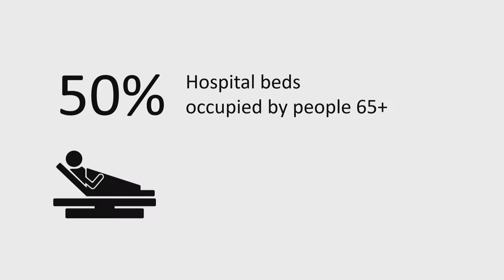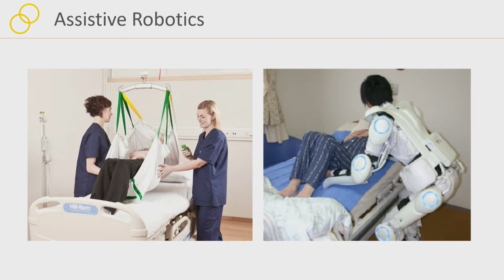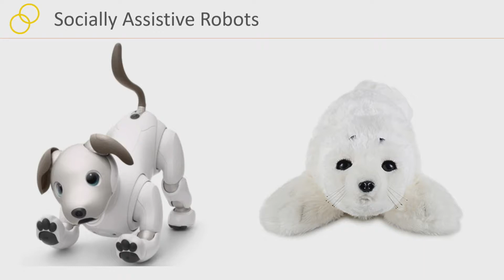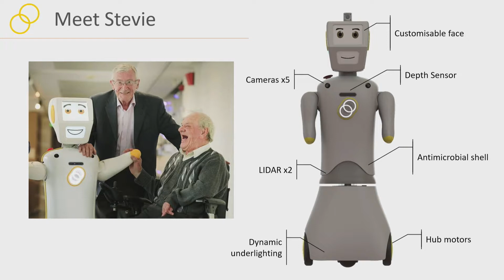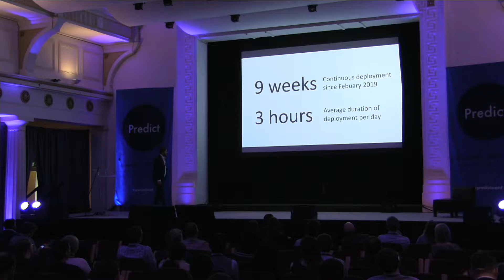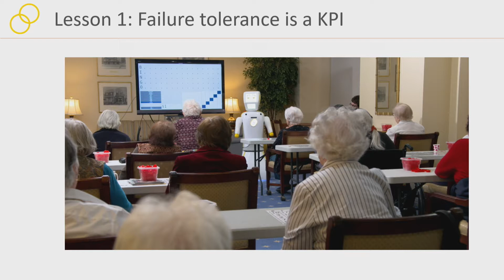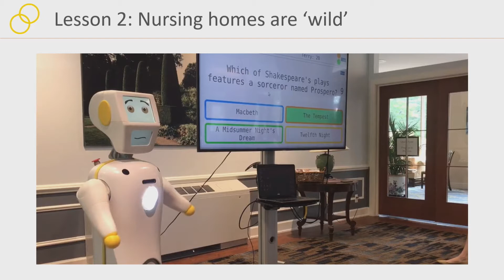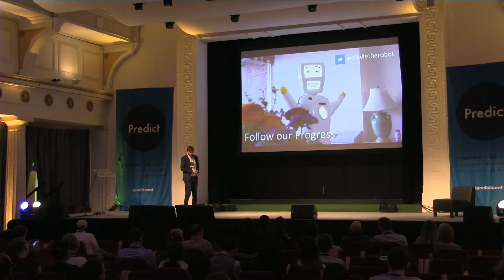A.I. Robotics and Healthcare: Dr. Conor McGinn